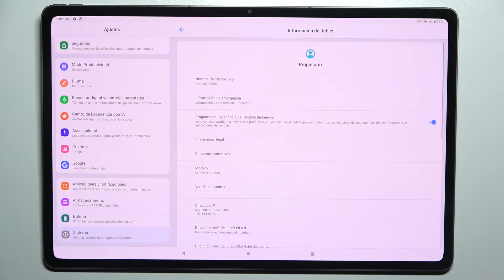Cómo cambiar el nombre del LENOVO TAB P12 PRO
En este tutorial presentamos cómo cambiar el nombre del dispositivo en tu Lenovo Tab P12 Pro. Si quieres establecer otro nombre para Lenovo Tab P12 Pro ve el vídeo y sigue las instrucciones.

¿Cómo cambiar el nombre del Lenovo Tab P12 Pro? ¿Cómo cambiar el nombre de mi Lenovo Tab P12 Pro? ¿Cómo personalizar el nombre del Lenovo Tab P12 Pro? ¿Cómo configurar el nombre de Lenovo Tab P12 Pro?